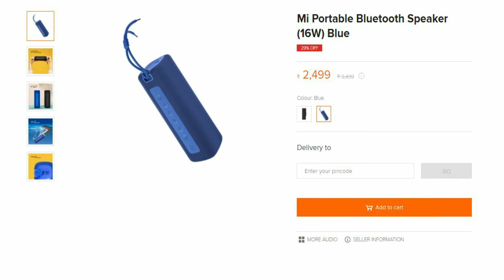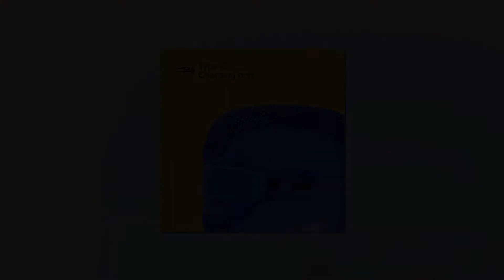Mi PORTABLE SPEAKER & Mi NECKBAND EARPHONE PRO- PREVIEW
👉🏼 NOTE !

👉🏼 NOTE !

■ USEFUL VIDEOS !

1) कया हम ₹2500 Voucher दुसरे Account में Credit/Add कर सकते है ? - All Questions Answered With Proof.

2) क्या हम फिर से ₹2500 Flipkart Voucher Redeem कर सकते हैं? Same Account में? - All Doubts Cleared With Proof.

3) 2500 Rs. Flipkart Gift Voucher For Free | How To Get? How To Redeem?- All Details Explained